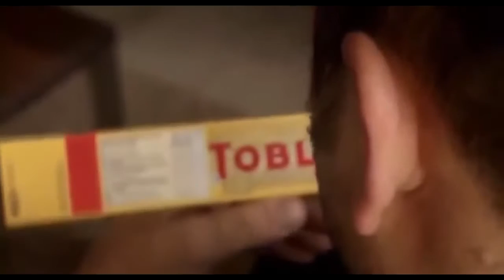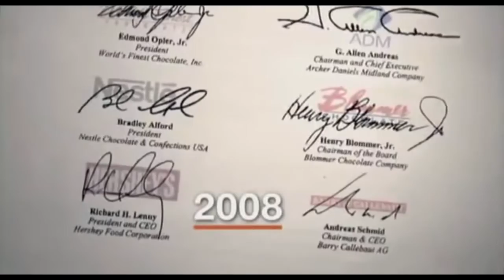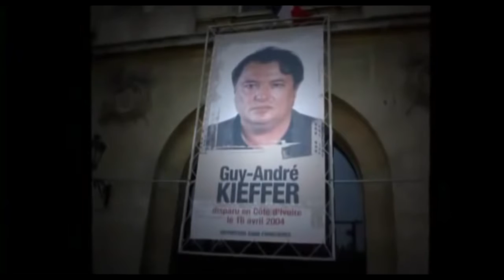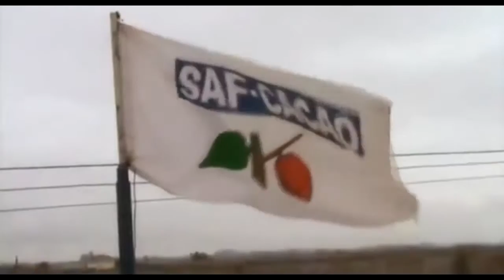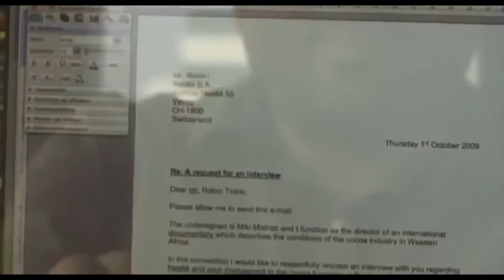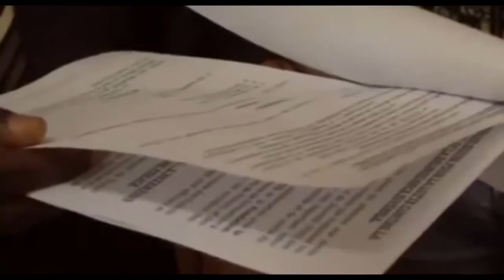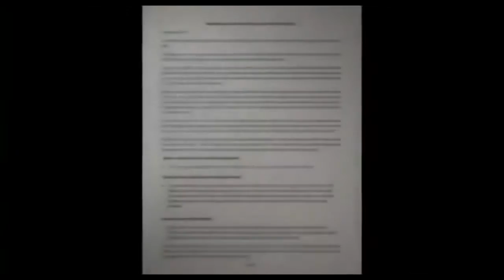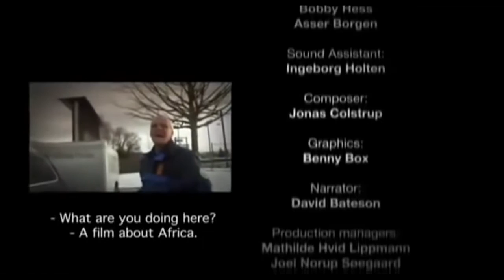Best Documentary Films The Most Dark Secrets Of Chocolates